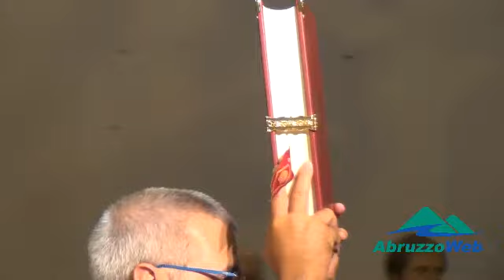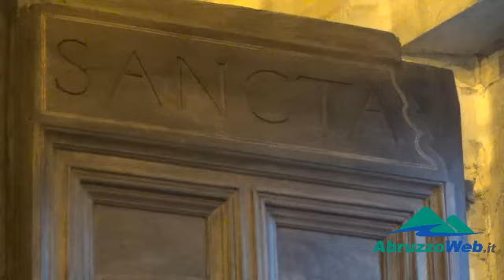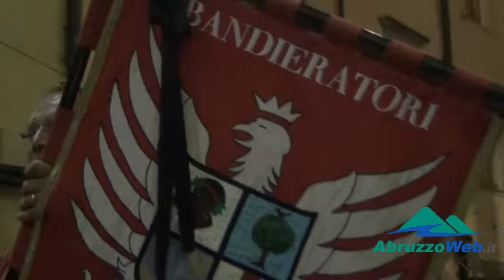PERDONANZA: CHIUSA LA 718A EDIZIONE DEL GIUBILEO AQUILANO